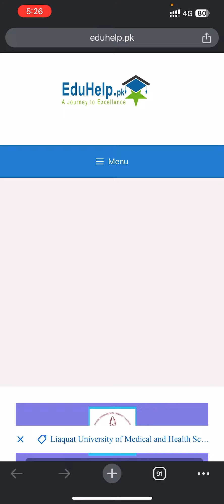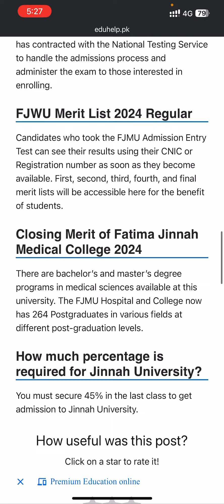Fatima Jinnah Women University Merit List 2024 Bachelor Download pdf | FJWU BS Merit List 2024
Fatima Jinnah University's 2nd Merit List has been displayed today September 18, 2024, after 08:00 pm. Classes will commence from September 23, 2024.

Fatima Jinnah University
2nd Merit List
FJWU Merit List 2024
FJWU BS Merit List 2024 Date
FJWU Merit List 2024 Download pdf
Merit List 2024
FJ University
Admission 2024
FJ University Admission
Pakistan Education
University News
Pakistani Universities
Higher Education Pakistan
Fatima jinnah University Merit LIST 2024 BS Program
Fatima jinnah university merit list 2024 undergraduate
Fatima jinnah university merit list 2024 bachelors
Fatima jinnah university merit list 2024 bba
Fatima jinnah university merit list 2024 date
Fatima Jinnah University admission 2024
Fatima Jinnah University BS programs